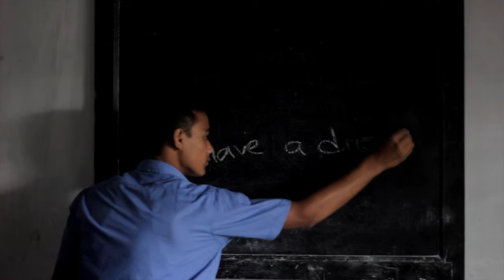Slum birds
Slum birds school